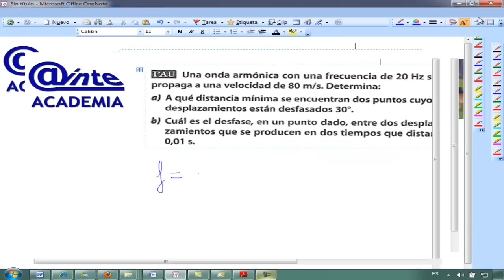Movimiento ondulatorio 03 Fisica 2 Bachillerato AINTE